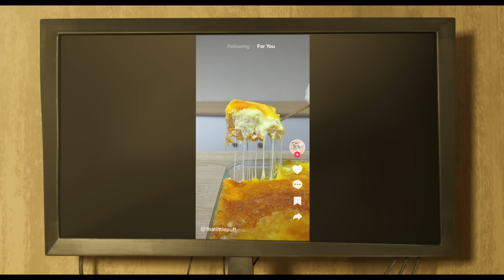GARFIELD: FUERA DE CASA - TRÁILER OFICIAL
Un gato de casa 🐾 En una aventura fuera de casa. Mira el nuevo tráiler de Garfield: Fuera de Casa. Muy pronto en cines.